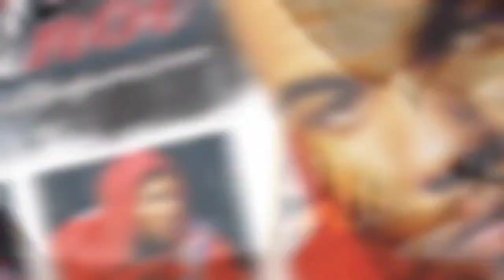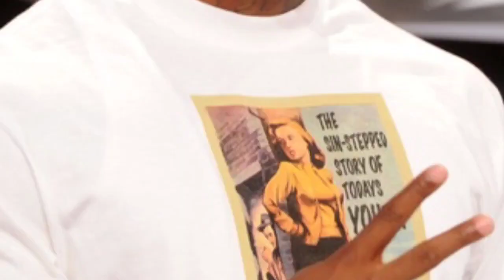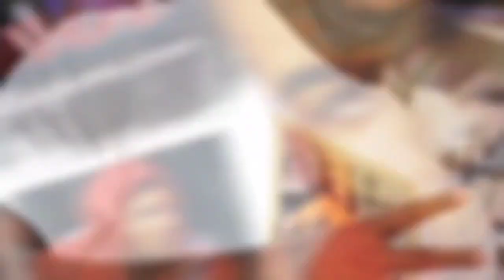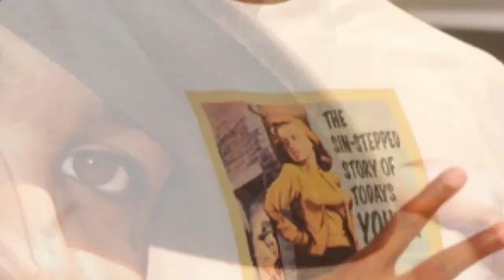5 MINUTES AGO: The Game REVEALS He Was Forced To SLEEP With Diddy!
5 MINUTES AGO: The Game REVEALS He Was Forced To SLEEP With Diddy!